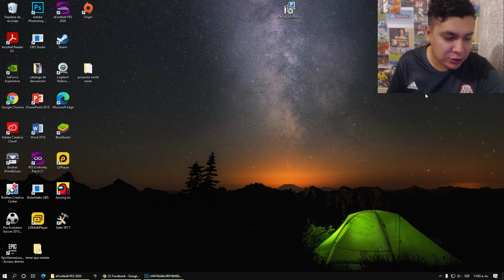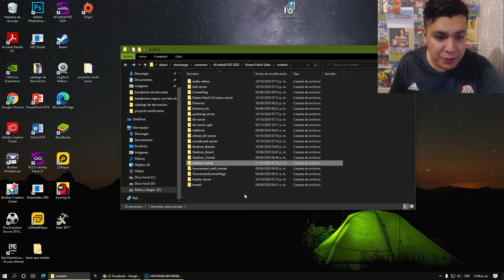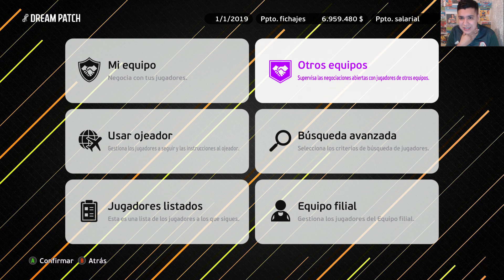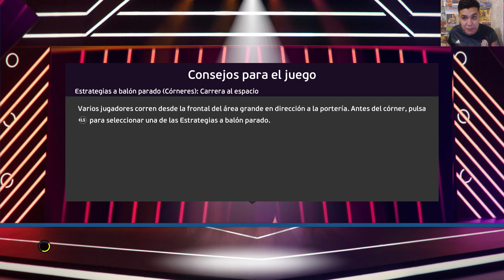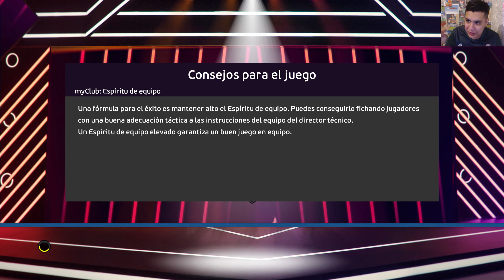EL MEJOR PARCHE PARA PES 2020 - NUEVA LIGA MASTER - MUCHAS LIGAS 500 ESTADIOS Y MUCHAS COSAS MAS😍